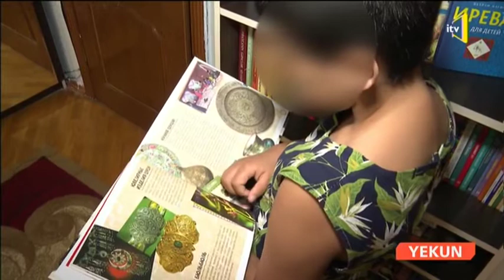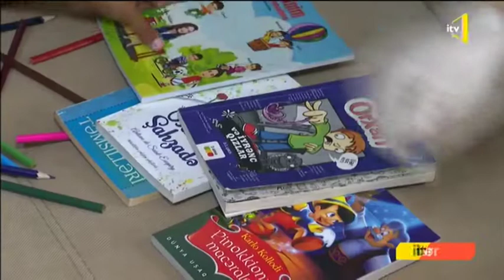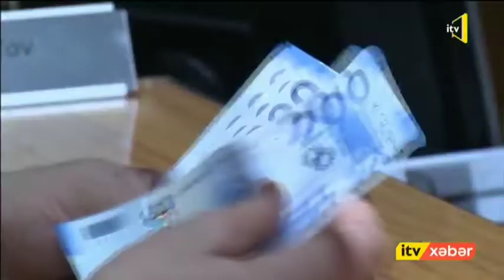Ailə Arzusunun Vüsalı